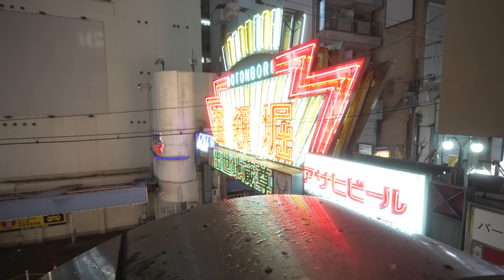A Day of Portrait Photography Ep 9 | Osaka In The Rain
Decided to shoot some portraits in the rain because I don't remember the last time I shot in the rain. I love how the rain gives a glossy more contrasty look but handling the gimbal and shooting photos in the rain wasn't easy haha.

What did you think? Do you like shooting in the rain? If you haven't tried shooting portraits in the rain, would you?

My Gear

All photographs in this episode was edited using the 'Signature' Preset pack available

Chapters:

0:00 Intro
1:10 Location 1 [Shinsekai]
1:59 Location 2 [Tsuruhashi Sta.]
4:57 Location 3 [Lantern Street]
5:41 Location 4 [Dotonbori]
6:17 End